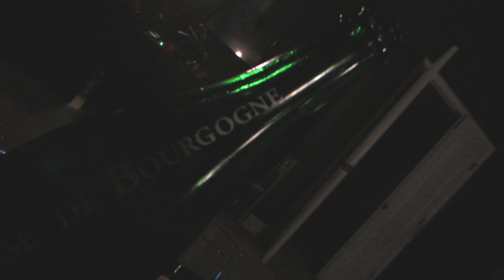Dachshund Likes Music - August 2, 2013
Dinosaur Pizza Party, playing guitars out of tune for you since 2012!